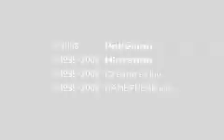Pokemon Ruby music hack Final Fantasy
Sorry for the slow uploads (school and stuff kept me busy) but here's another music hack using the main theme of Final Fantasy, enjoy.